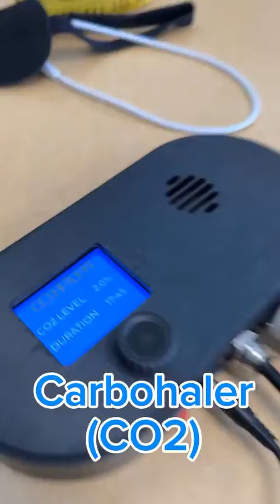Cardihaler Improves Singing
When using the Cardihaler you add a little extra carbon dioxide to the air you inhale. This can have a positive effect on your voice, as Kimberly Moller, a voice coach and neuro-centric trainer discovered.

"I'm a voice teacher and use lots of smart neuro-centric tools to help my students and my own singing when I'm on a
professional contract as an actor and studio musician.

I used the Cardihaler at the gym while testing it with
singing before and after. I inhaled 2-3% carbon dioxide for about 3 minutes and my busy mind calmed down, my range of motion improved incredibly, and my singing was wildly different.

I now have my own device and am really excited to use it in
my voice studio for the professional singers and voice teachers I work with. This device is such a game-changer!"